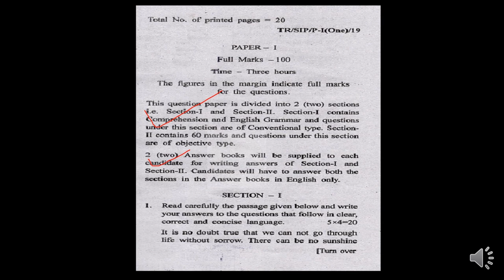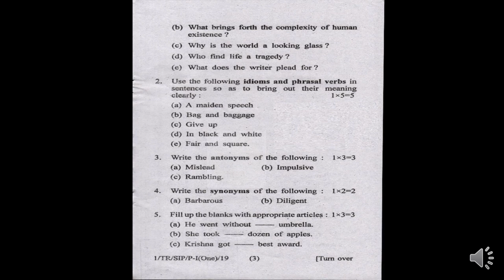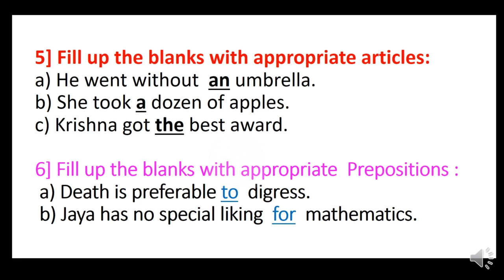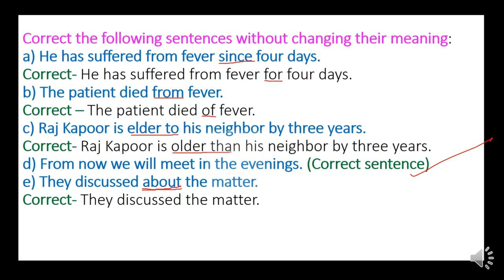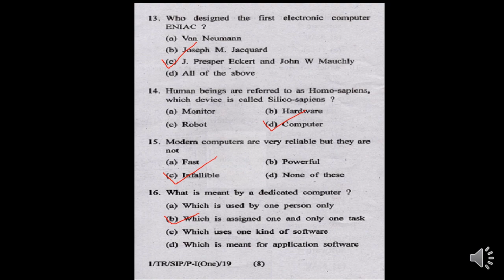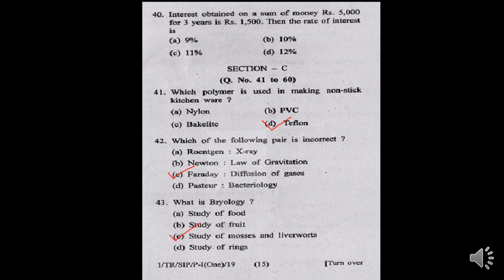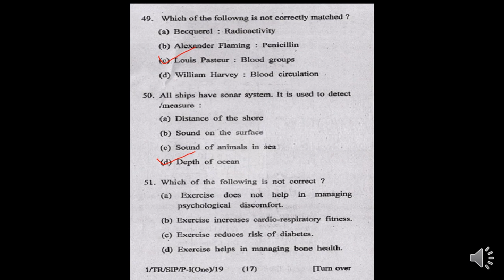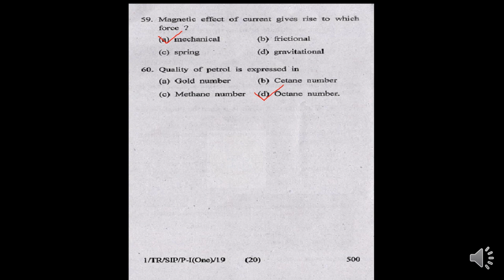TRIPURA SUB INSPECTOR QUESTION PAPER-I / TPSC SI PREVIOUS YEAR’S QUESTION PAPER/TPSC OLD QUESTION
In this video we have discussed Tripura sub inspector 2019 question paper-I with explanation.